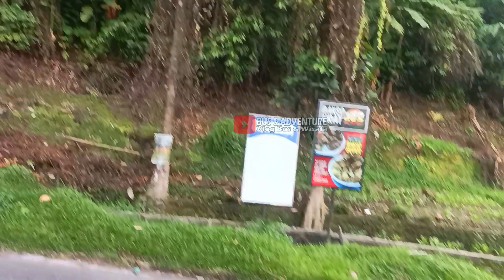TRIP MURNI 205 PANTANG RAPAT LANGSUNG DI GASPOL